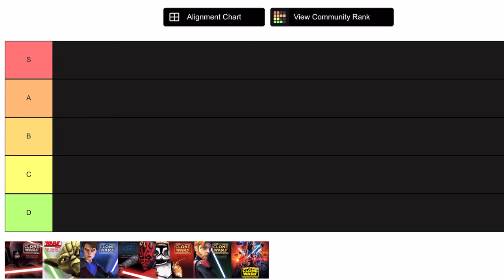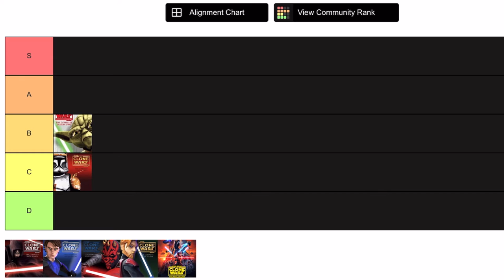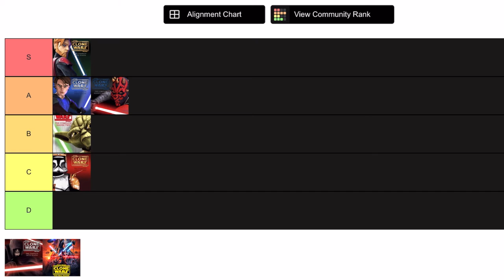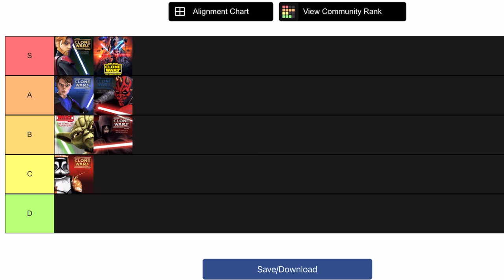Star Wars: The Clone Wars seasons tier list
I rank seasons of the clone wars